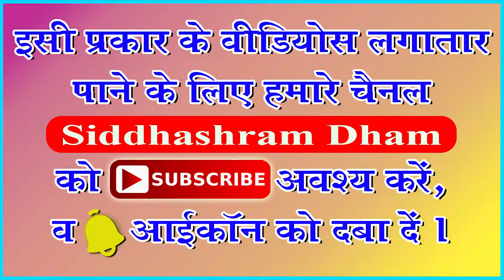Part-18 Siddhashram Sur Sandhya And Kavi Sammelan Kan Kan Me base Guruwar by Madhu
thanks